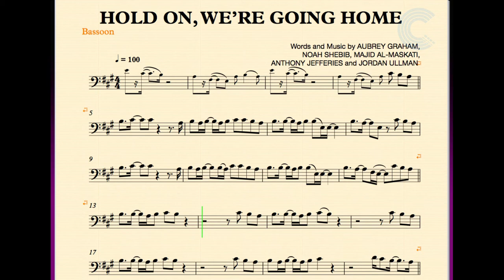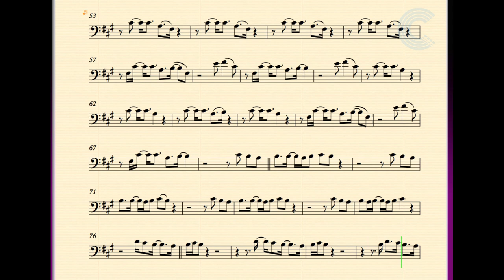Bassoon - Hold On, We're Going Home - Drake - Sheet Music, Chords, and Vocals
Bassoon sheet music, chords, and vocals for Drake - Hold On, We're Going Home.  Learn to play Hold On, We're Going Home and sing along!